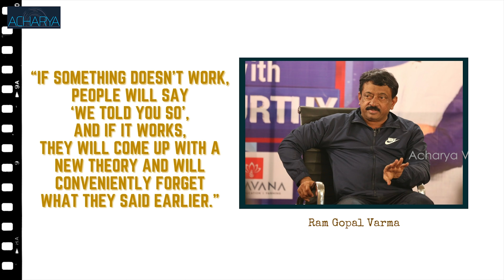ఇలా చేస్తే ఎలాంటి మానసిక ఒత్తిడి నుంచి అయినా బయటపడవచ్చు | Meditator Madhu |Acharya Vemu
How to get rid of anger, stress and depression | Madhu Pyramid Master
world suicide prevention day September 10th 2020 special focus
main reasons to attempt suicide are discouragement, depression failure.
in this video we are trying help out the people to overcome these situation on behalf of Suicidepreventionday 2020
We wish And Hoping for results from the Meditation and Yoga. naturally we can control emotions like anger,quick temper, aggressive
please watch this video completely.
Here we are sharing Quick link for positive thinking
self motivation.
pellaina taruvatha wife and husband relation ela undali ane vishayam gurinchi madhu explination.
ee tip follow ithe marriage life lo godavalu ravu

please watch and stay positive